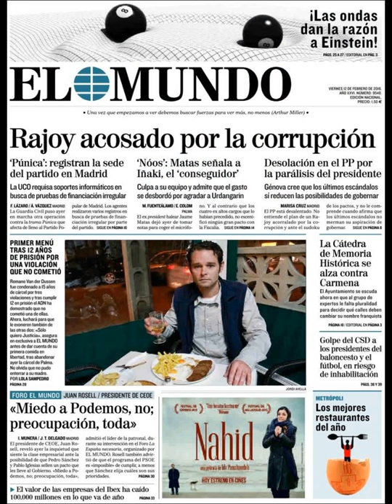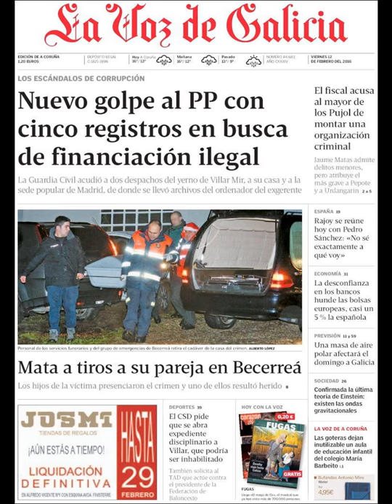Noticias Viernes 12 Febrero 2016 Principales Portadas Titulares Diarios Periódicos España Spain News